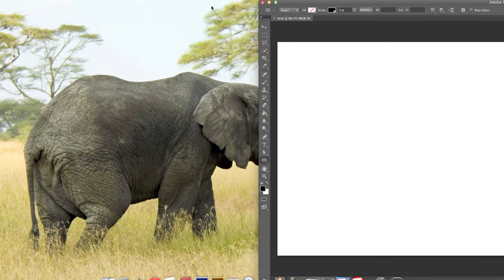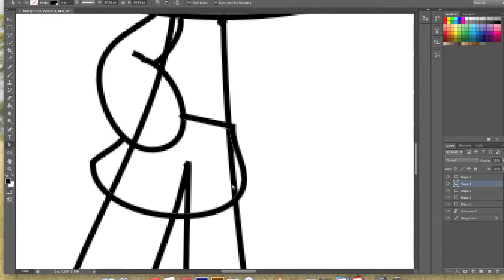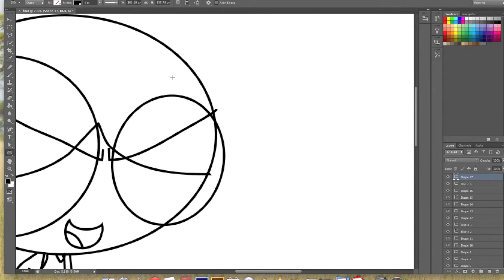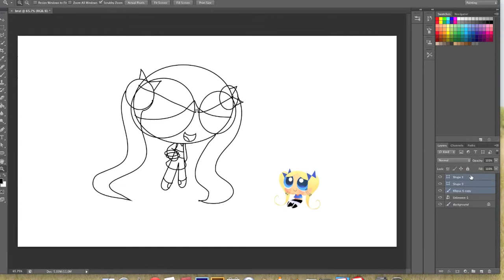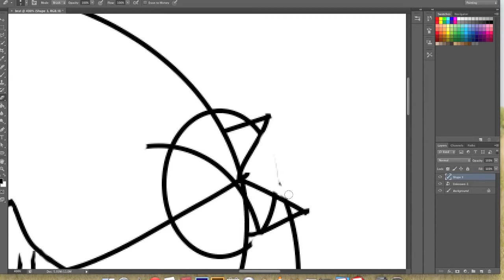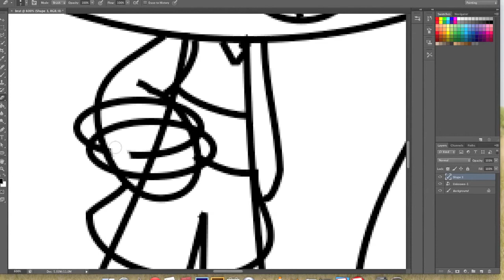brat speedpaint pt 1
Sorry i didn't upload anything for a long long time, I was busy editing my style.